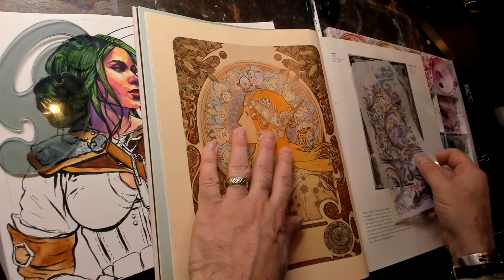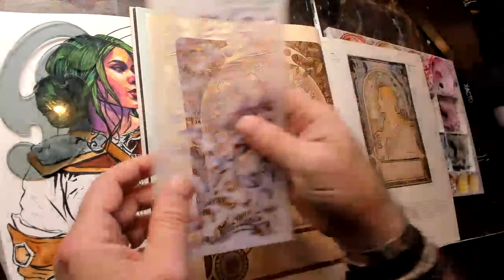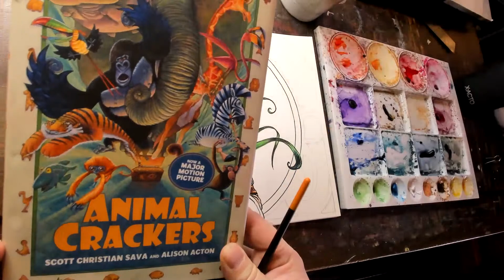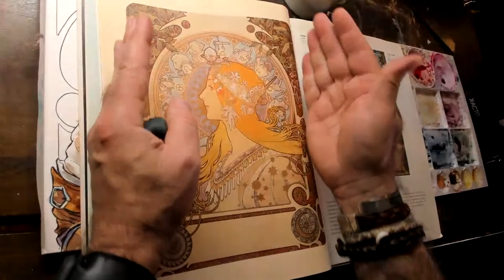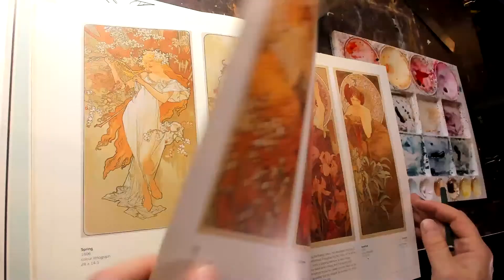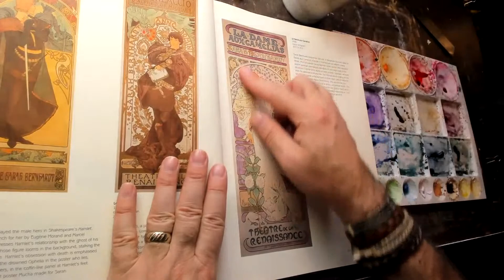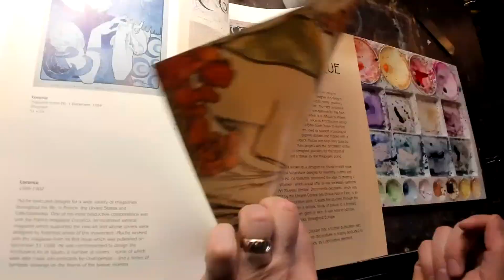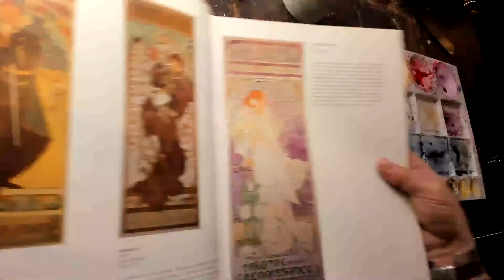Finishing up some Art Nouveau doodling today...